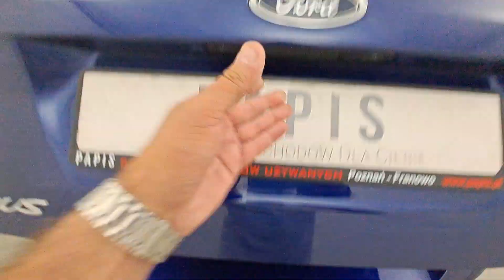FORD FOCUS III SEDAN FACELIFTING 1.6 TI-VCT 105KM 2018'✅ Na Sprzedaż ✅ Pewne Używane Auto ✅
FORD FOCUS III SEDAN FACELIFTING 1.6 TI-VCT 105KM 77KW, skrzynia biegów manualna 5 stopniowa,
Wersja wyposażenia: Trend